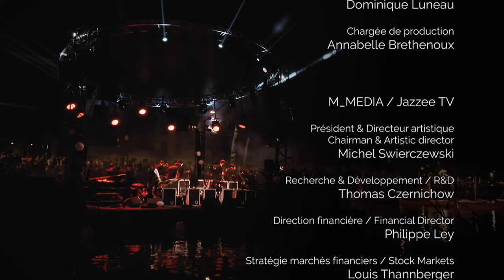Umlaut Big Band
What an amazing orchestra! Here are indeed young musicians all connected to the most contemporary forms of jazz who have embarked on the recreation of the swing madness of the 1920s to, among other pleasures, make you dance the Charleston or the Balboa! But more than a bombastic recreation of the golden age of swing, these young madmen under the direction of Pierre-Antoine Badaroux extend the spirit with a completely stunning energy, creativity and festive breath, rediscovering the true "sound " of the time !

Pierre-Antoine Badaroux: musical direction and saxophone
Antonin Tri-Hoang: saxophone/clarinet
Benjamin Dousteyssier: saxophones/clarinet
Geoffroy Gesser: saxophone/clarinet
Pierre Borel: saxophones/clarinet
Jules Jassef: trumpet
Gabriel Levasseur: trumpet
Louis Laurain: trumpet
Fidel Fourneyron: trombone
Michael Ballue: trombone
Matthew Naulleau: piano
Romain Vuillemin: guitar
Sebastien Beliah: double bass
Antonin Gerbal: drums